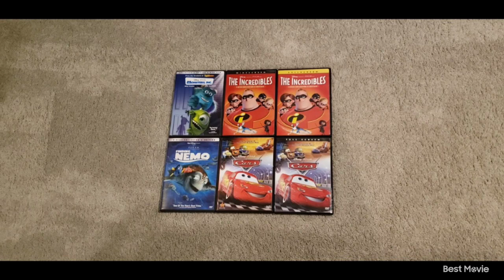Disney Pixar DVD Collection 8-15-24